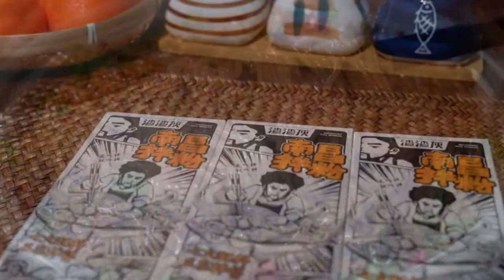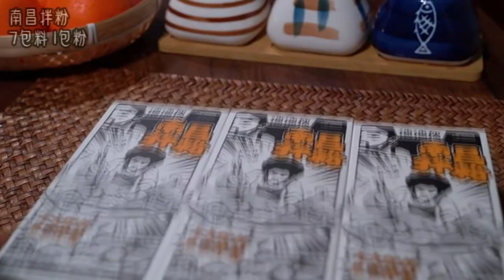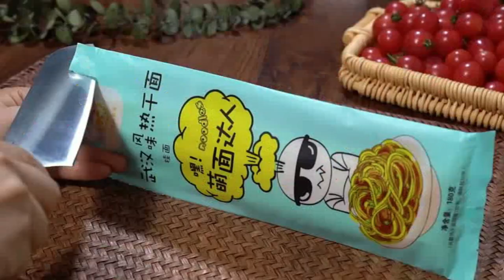In my memory, every time I lost my appetite 2